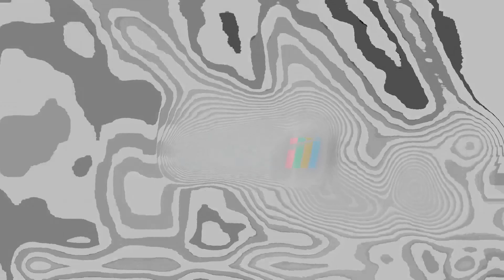Project CARS [AOR PC GT3 Pro League][Season 1] #3 Watkins Glen GP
Third race of first Project CARS AOR Season.